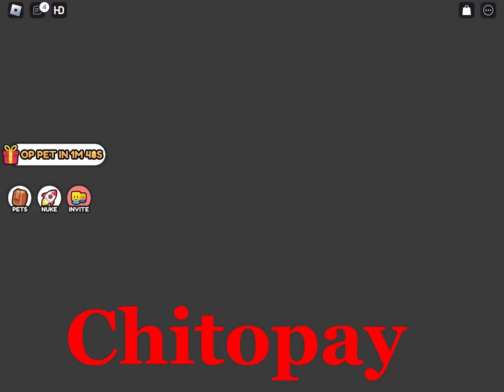Playing escape maze Obby for admin with my friend Aldiw06